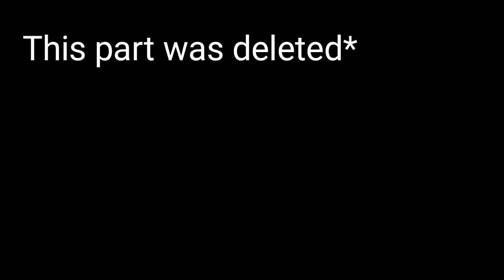2019 CANCELLED VIDEO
Don't mind me, I'm vibing with the music 😙
(note from 2024)
Still vibing with the music

(note from 2023)
I actually have kept the same character designs from a start huh
well, the villains-
they had a glow up

(note from 2024)
I remember animating this in the Nokia phone. It was my first phone, in which I started animating with my fingers.
I think the easy path would be: OH MY GOD THIS IS SO CRINGE, GACHA EW

But tbh, I can't help but look at this with nostalgia and remember those times where I animated with my phone in the floor of my classroom, in the breaks. I showed my videos  to my teachers and they just said: HEYYY that looks amazing! Keep going!!

I'm leaving this note to all the small animators and newbies, to those comments that say: "I don't feel like I'm good enough to animate", or "I wanna join the community but I'm scared"
There's always a starting point, and as I've always said: have fun.

Do wathever you want, animate a stickman doing a backflip, a ball rolling to nowhere, make the ocs as you want, be creative.

I think one of the cutest parts of the community is the creativity. There's so many different characters, and so many cool designs! :,)

Keep going
Embrace cringe lmao

Without cringe there's no evolution ;)